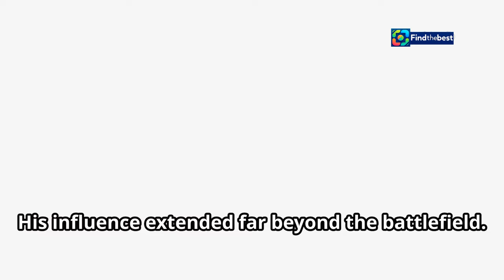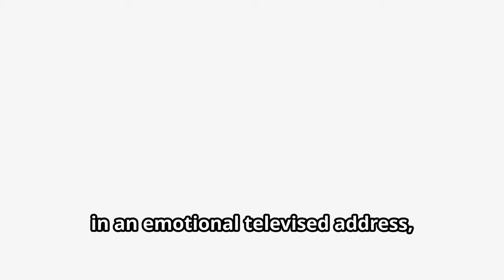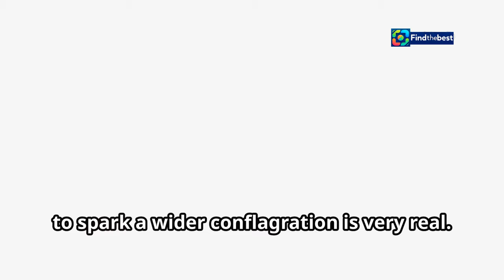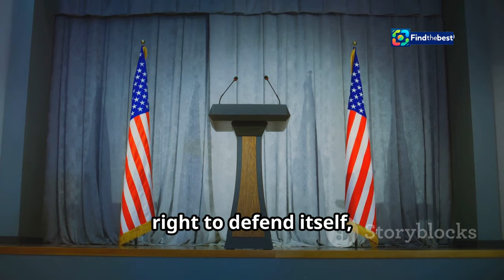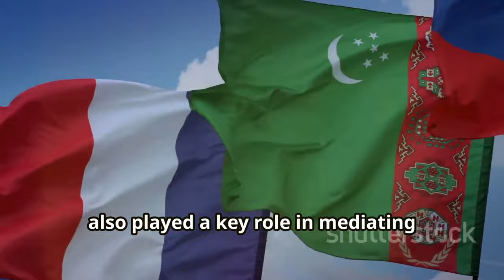Hezbollah Confirms Death of Likely Heir in Israeli Airstrike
OUTLINE:
00:00:00 Hezbollah Confirms Death of Likely Heir
00:01:18 A Life in the Resistance
00:02:25 The Fog of War
00:03:29 Vows of Retaliation
00:04:30 A Power Vacuum?
00:05:31 A House of Cards
00:06:28 Calls for Calm and Restraint
00:07:30 A Race Against Time
00:08:33 A Crossroads in the Middle East

🚨 Breaking News: Hezbollah has confirmed that Hashem Safieddine, the likely successor to the assassinated chief Hassan Nasrallah, was killed in an Israeli airstrike! 🇮🇱💥

This shocking revelation comes after Israel's announcement confirming Safieddine's death. What does this mean for the future of Hezbollah and the ongoing tensions in the region? 🌍

Join us as we delve into the implications of this critical event and explore its impact on Middle Eastern politics. 📰🔍

📅 Stay informed, stay engaged!